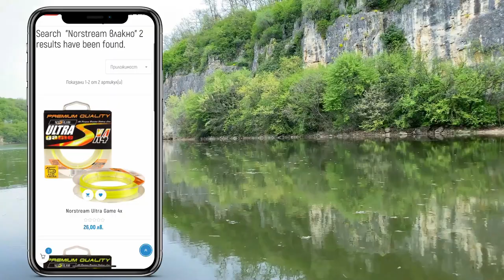СТРАННO ЧЕРНИ РИБИ!?! Риболов на бяла риба и щука на кървава луна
Над 10 кила риба за 4 часа около скалите на LUREFANS CC 70!
Ловим черни вампири на кървава луна до пещерите
Влакното на NORSTREAM разглдай тук цена качество е едно от най-доброто на пазара ➡🎣

МЕГА БОКСОВЕТЕ  за теб или за ПОДАРЪК разгелдай тук

Taкъмите, които ползвам са:
► ВЪДИЦИ: